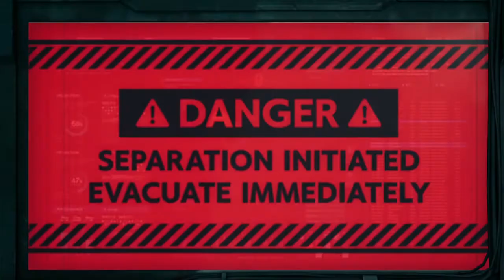Ark Plays Final Fantasy VII Remake Part 29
The Turks team up!